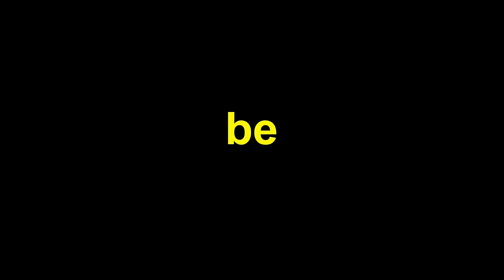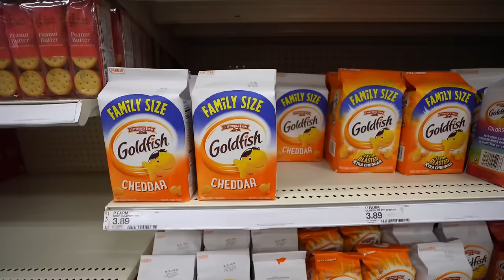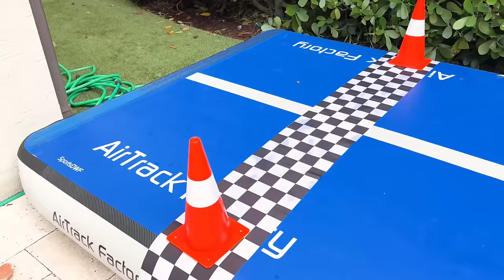I Built a SECRET Room in My Foam Pit!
Also Follow My Friends:
Affaf: ​⁠​⁠​⁠​⁠​⁠​⁠​@Affafy
Couples React: ​⁠​⁠​⁠​​⁠​⁠​@couplesreact
Shark Studios: ​⁠​@Shark.Studios
Anna: ​⁠​⁠​⁠​⁠​⁠​⁠@annamcnulty

I Built a SECRET Room in My Trampoline!